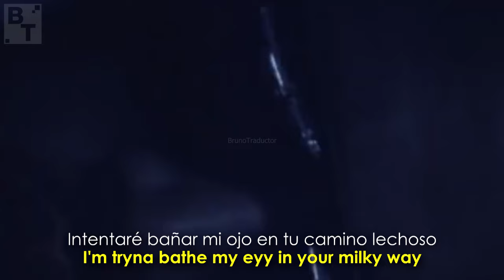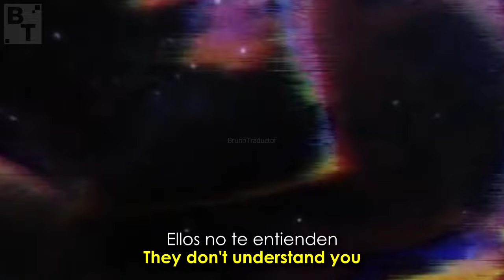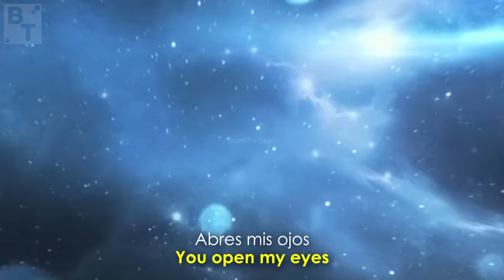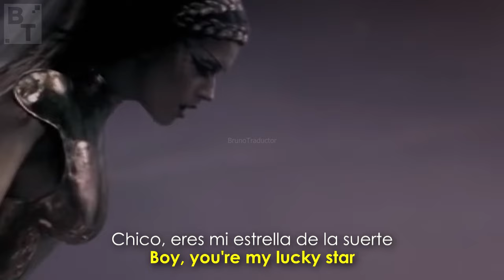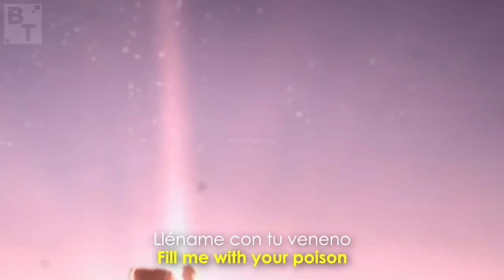Katy Perry - E.T. ft. Kanye West (Lyrics + Español) Video Official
Canal Secundario: @BrunoTraductor Official 2

•Artista: Katy Perry ft. Kanye West
•Canción: E.T.
•Album: Teenage Dream
•Año: 2010
o
Katy Perry - E.T. ft. Kanye West. Lyrics on screen - Subtitulado al español. Katy Perry - E.T. ft. Kanye West. Lyrics - Traducido al español. Letra inglés - español.